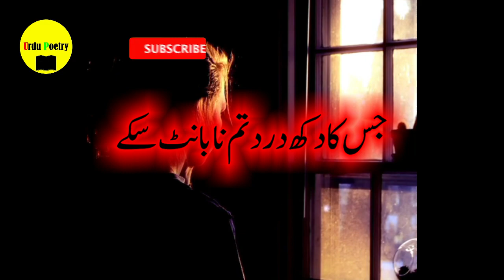Ajnabi Ky Geet From Urdu Poetry Channel For Whatsapp Status 20 Feb 2023